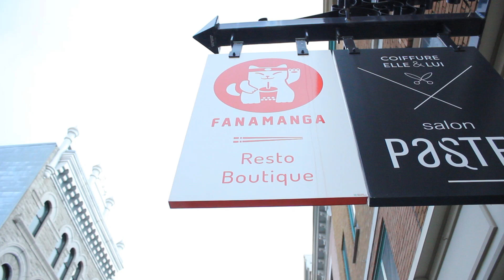Luduc à la Nocturne (ST-ROCH)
Cette semaine, nous nous sommes perdus à St-Roch où avait lieu une activité de financement afin de faire revivre le Geekfest de Québec. Au menu, on interview un drogué, on pleure avec Guillaume Couture et la police ralentit afin de voir ce qu'on est en train de faire. j'ai essayé de vous sortir les meilleurs moments de cette vidéo mais c'est malheureusement impossible. Cette vidéo est définitivement la vidéo la moins aimée de Luduc.

Caméraman : Christian Hamel